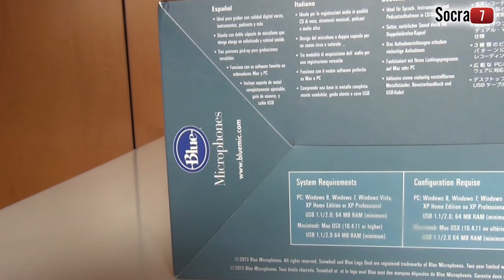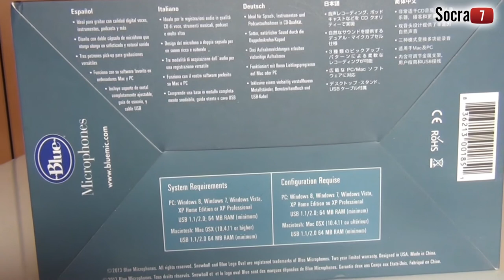Unboxing | Micrófono Blue Snowball Color Blanco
Objeto: Micrófono
Marca: Blue Microphones
Modelo: Snowball
Color: Blanco

Micrófono de condensador profesional, que se alimenta mediante USB. Dispone de funcionalidad Plug and play junto con un interruptor exclusivo de tres modalidades de grabación. Su diseño consta de doble cápsula.
El micrófono ideal para esa calidad de grabación que estabas buscando.